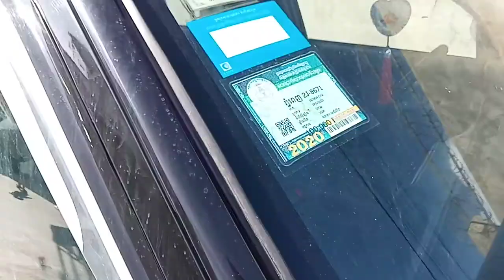ឡានលក់ធូៗCRVឆ្នាំ2000លក់5000ចចា 070797259/017973395/0975044486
ឡានលក់ធូថ្លៃ